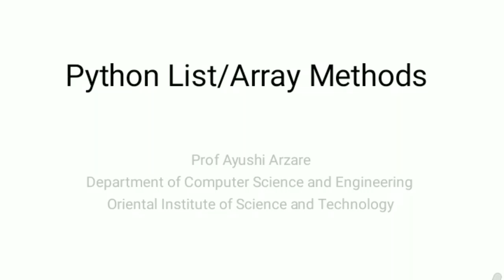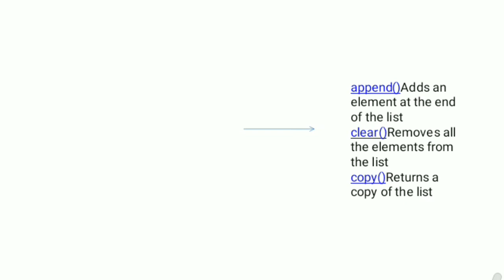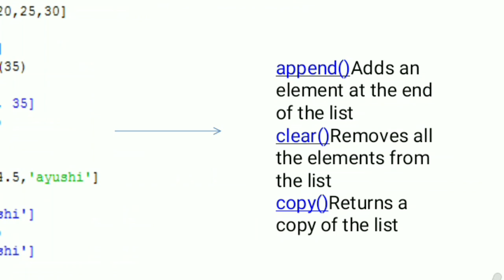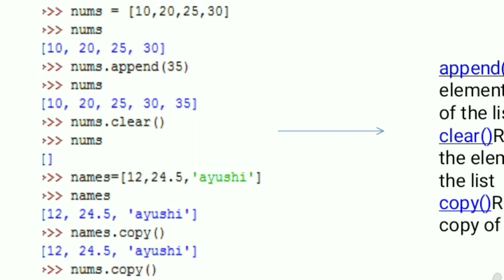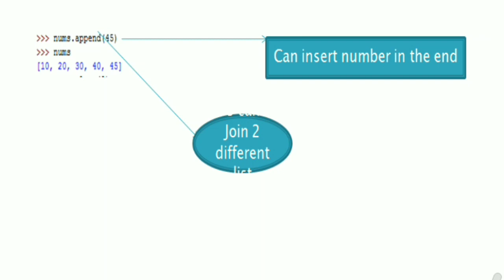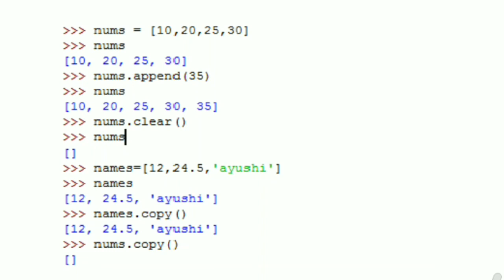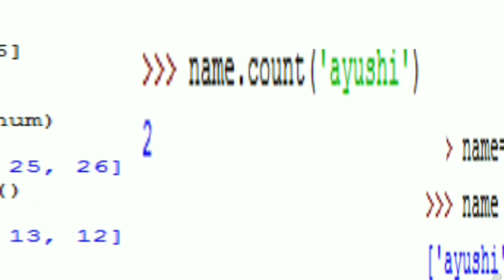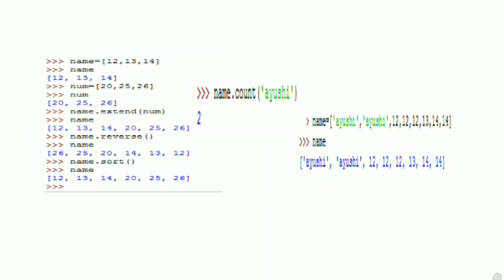Python List Methods | Python Tutorial | Ayushi Woman Empowerment & Prof Ayushi Arzare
581 Views
43 Likes
56 shares
26 Comments
Agr abhi tak Channel Visit nhi kia toh Turant Visit karei ...
Specially For 8th Sem
CS 8004 Cyber Law and Ethics